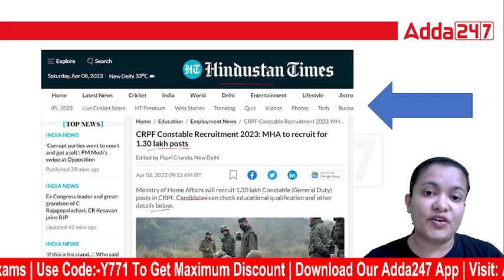CRPF CONSTABLE Recruitment 2023 | 1.30 LAKH VACANCIES | Adda247 Northeast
In this video we are going to discuss about CRPF CONSTABLE Recruitment 2023 | 1.30 LAKH VACANCIES | Adda247 Northeast